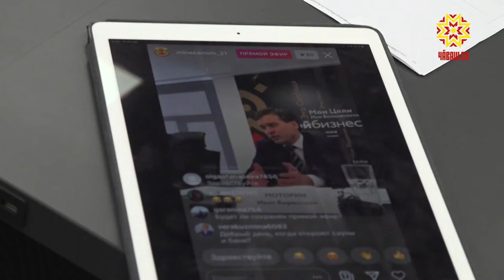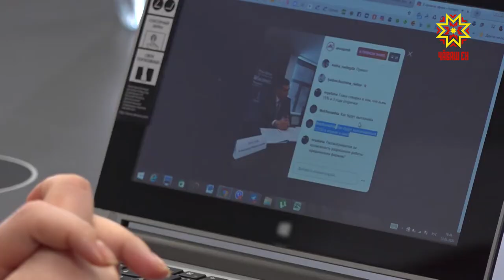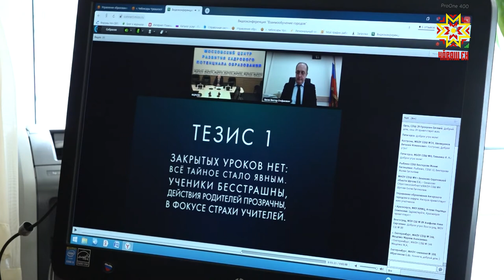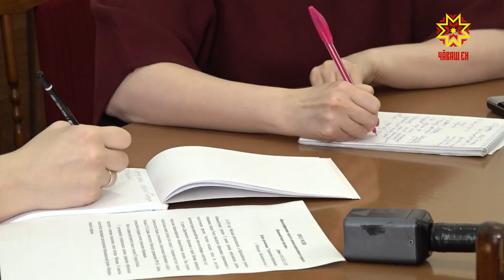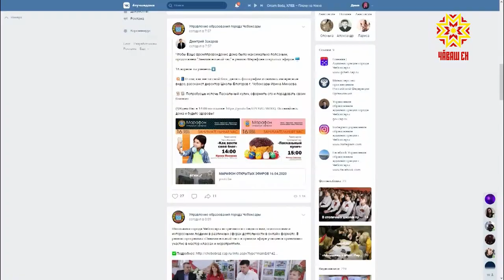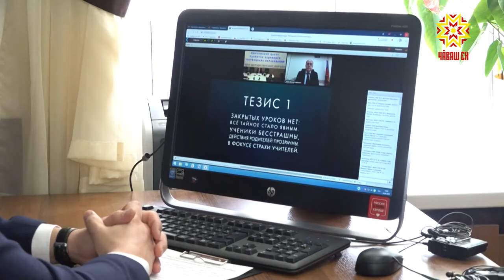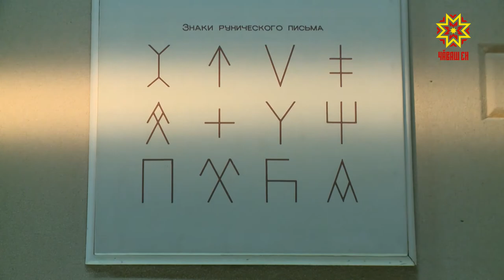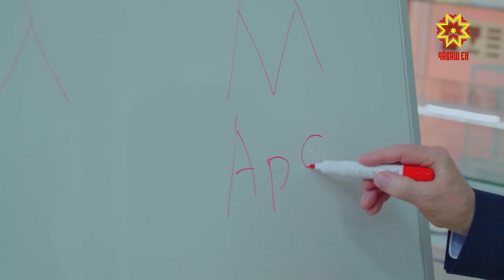Республика 24.04.2020 на русском языке. Вечерний выпуск